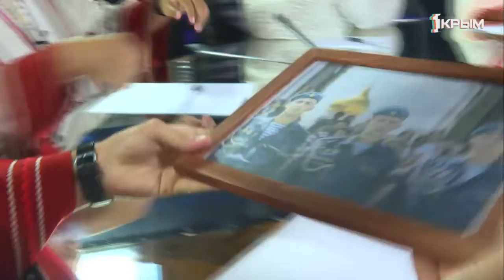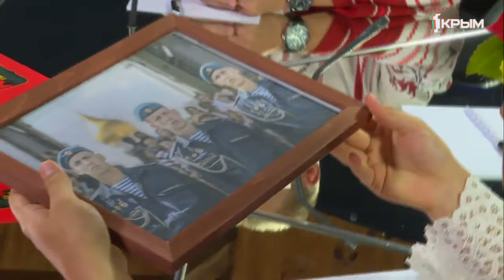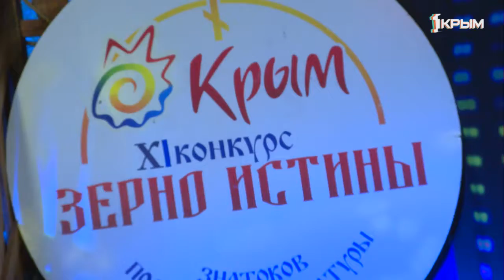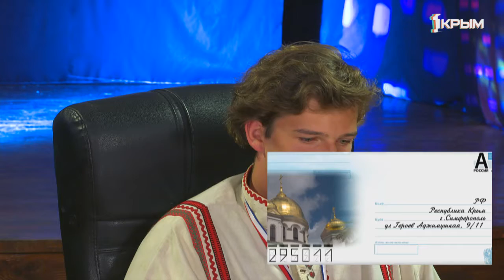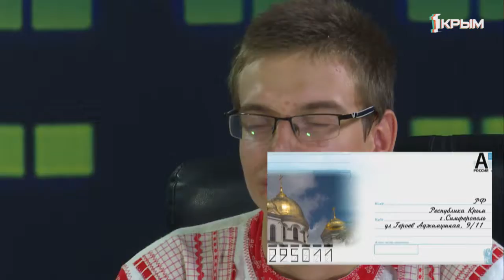Зерно истины. Выпуск от 18.08.19